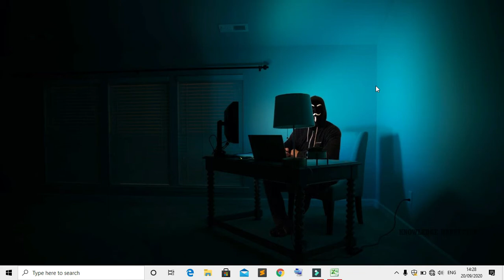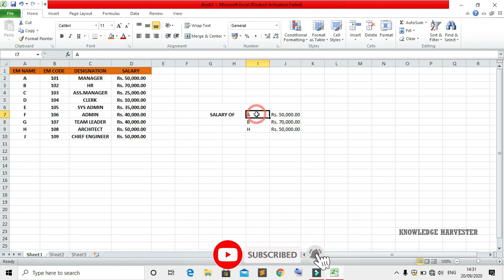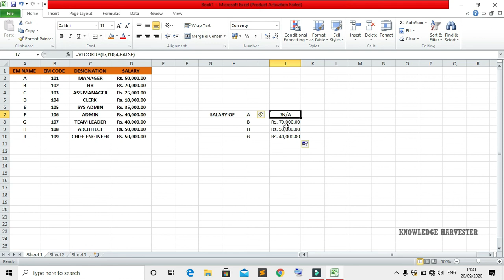Microsoft Excel Vertical Lookup function explained in Tamil | KNOWLEDGE HARVESTER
In this video we are going learn about how to work with vertical Lookup function in ms excel